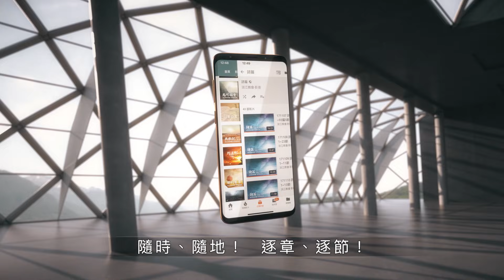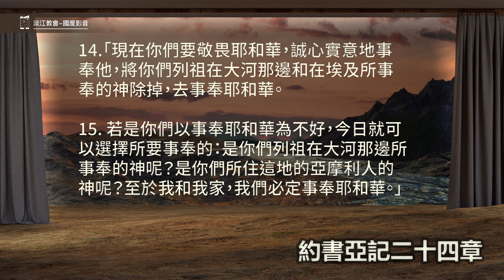210629 約書亞記 24章1~15節 我和我家必定事奉耶和華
約書亞記 24章1~15節
1.約書亞將以色列的眾支派聚集在示劍，召了以色列的長老、族長、審判官，並官長來，他們就站在神面前。
2.約書亞對眾民說：「耶和華以色列的神如此說：『古時你們的列祖，就是亞伯拉罕和拿鶴的父親他拉，住在大河那邊事奉別神，
3.我將你們的祖宗亞伯拉罕從大河那邊帶來，領他走遍迦南全地，又使他的子孫眾多，把以撒賜給他；
4.又把雅各和以掃賜給以撒，將西珥山賜給以掃為業；後來雅各和他的子孫下到埃及去了。
5.我差遣摩西、亞倫，並照我在埃及中所行的降災與埃及，然後把你們領出來。
6.我領你們列祖出埃及，他們就到了紅海；埃及人帶領車輛馬兵追趕你們列祖到紅海。
7.你們列祖哀求耶和華，他就使你們和埃及人中間黑暗了，又使海水淹沒埃及人。我在埃及所行的事，你們親眼見過。你們在曠野也住了許多年日。
8.我領你們到約但河東亞摩利人所住之地。他們與你們爭戰，我將他們交在你們手中，你們便得了他們的地為業；我也在你們面前將他們滅絕。
9.那時，摩押王西撥的兒子巴勒起來攻擊以色列人，打發人召了比珥的兒子巴蘭來咒詛你們。
10.我不肯聽巴蘭的話，所以他倒為你們連連祝福。這樣，我便救你們脫離巴勒的手。
11.你們過了約但河，到了耶利哥；耶利哥人、亞摩利人、比利洗人、迦南人、赫人、革迦撒人、希未人、耶布斯人都與你們爭戰；我把他們交在你們手裡。
12.我打發黃蜂飛在你們前面，將亞摩利人的二王從你們面前攆出，並不是用你的刀，也不是用你的弓。
13.我賜給你們地土，非你們所修治的；我賜給你們城邑，非你們所建造的。你們就住在其中，又得吃非你們所栽種的葡萄園、橄欖園的果子。』
14.「現在你們要敬畏耶和華，誠心實意地事奉他，將你們列祖在大河那邊和在埃及所事奉的神除掉，去事奉耶和華。
15.若是你們以事奉耶和華為不好，今日就可以選擇所要事奉的：是你們列祖在大河那邊所事奉的神呢？是你們所住這地的亞摩利人的神呢？至於我和我家，我們必定事奉耶和華。」

鼓勵大家按著書卷的進度，選擇詩歌來敬拜親近神，我們也推薦了一些相關的詩歌如下：

約書亞記的推薦詩歌